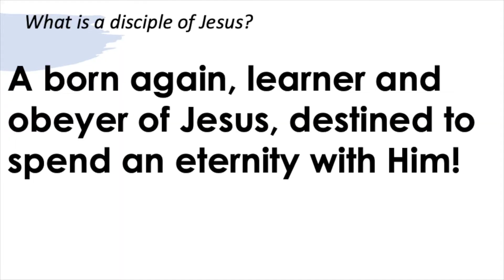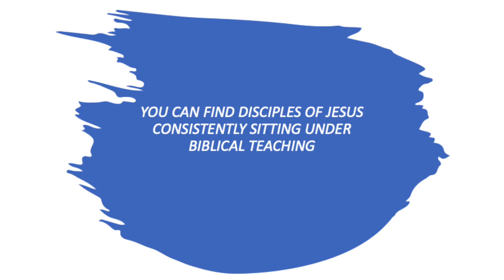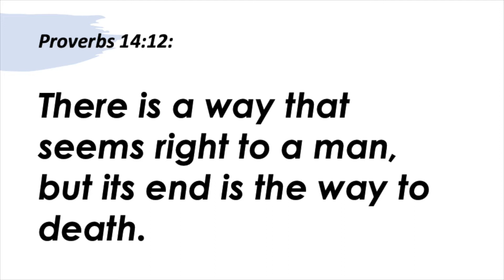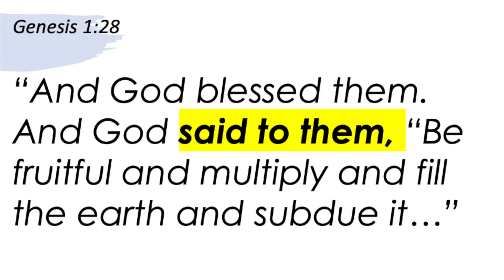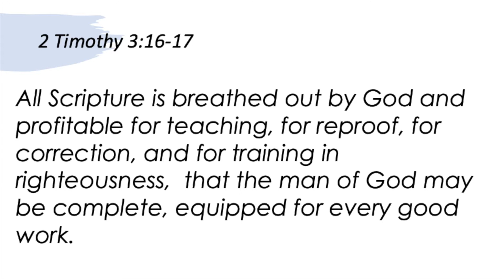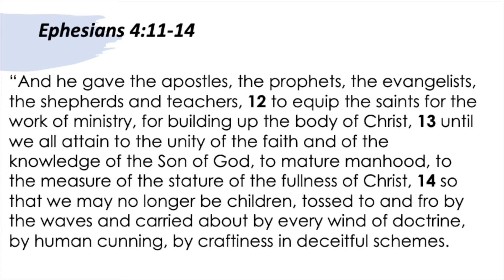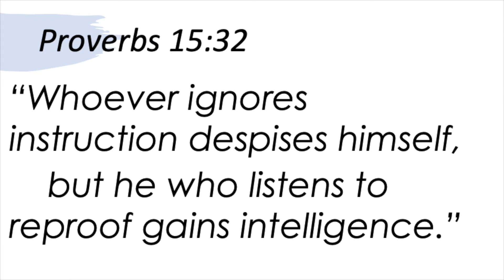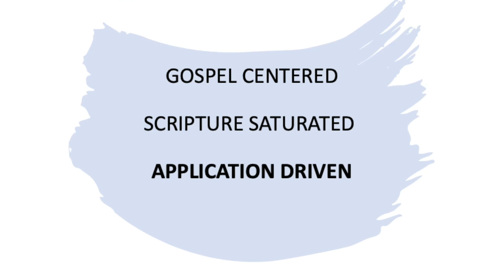Where are disciples of Jesus?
YOU CAN FIND DISCIPLES OF JESUS CONSISTENTLY SITTING UNDER BIBLICAL TEACHING!